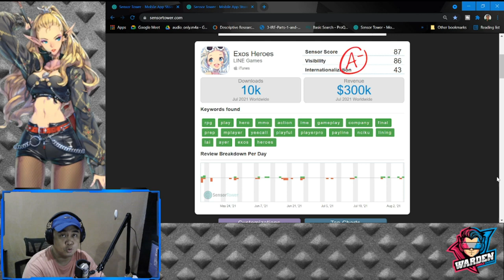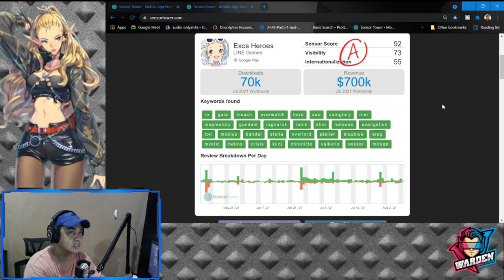The Future of Exos Heroes | Game Revenue and Analysis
Episode 216: Is Exos Heroes still profitable? Will this game survive?